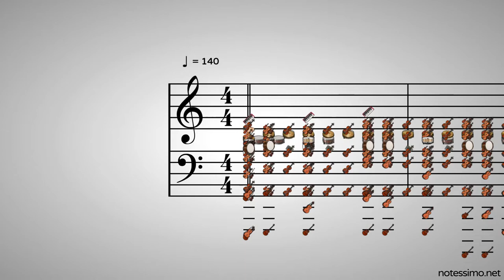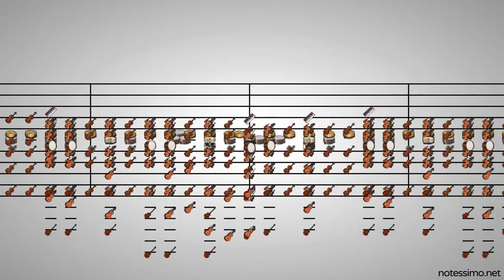Perils Ahead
A concept for a map theme in a tactics-style strategy game.